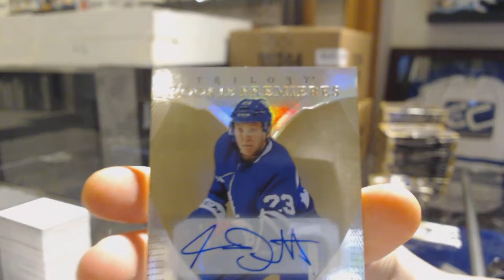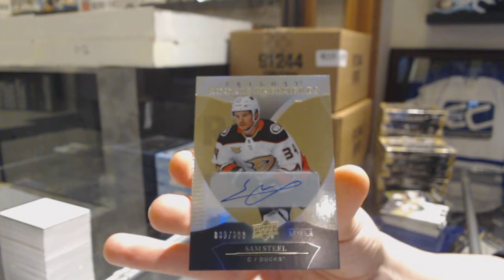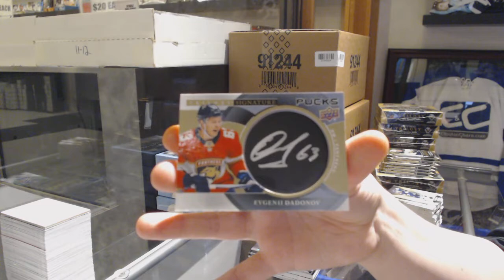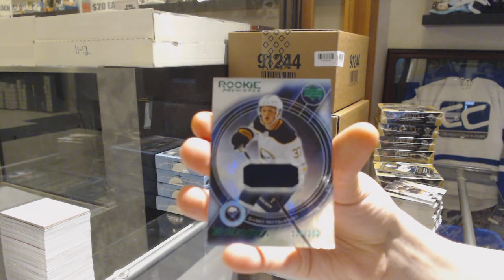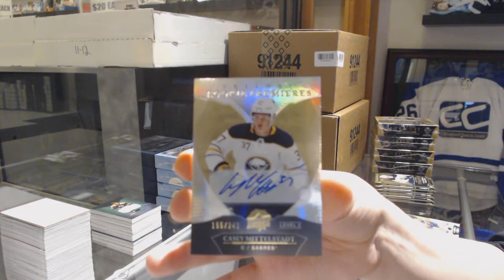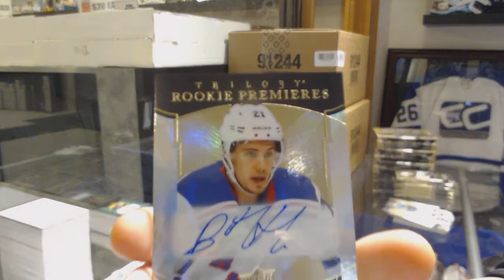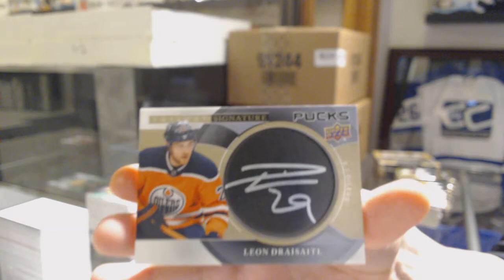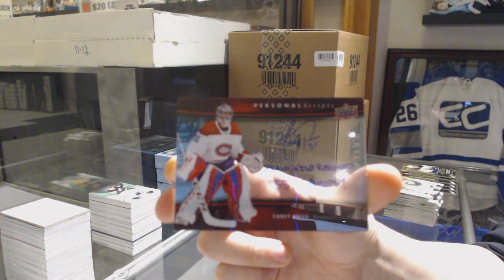18-19 Upper Deck Trilogy Hockey 10 Box Case Break - C&C GB #9639